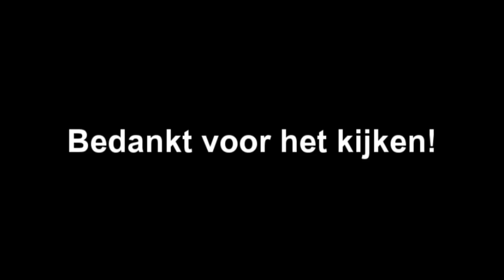LAVA IS DE PLEK! - FEED THE DISNEYCREW - S02E04